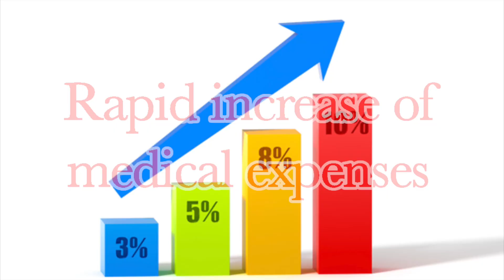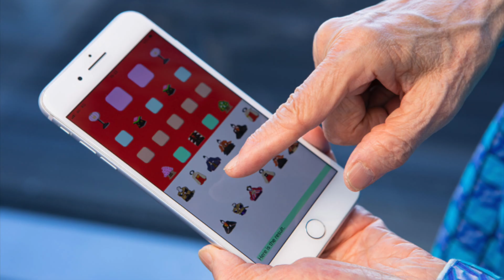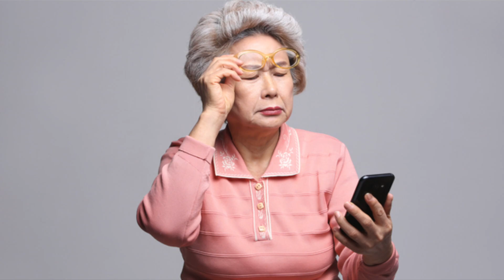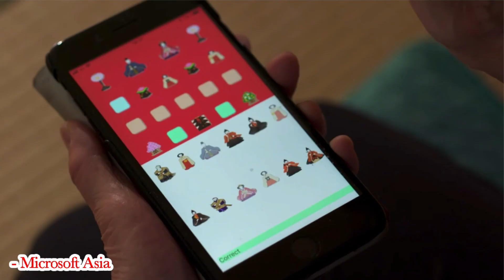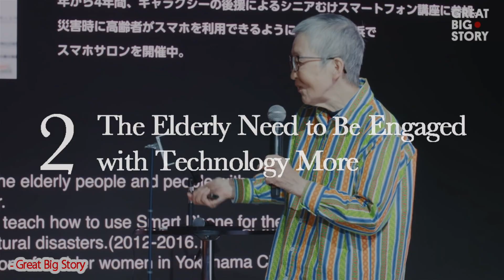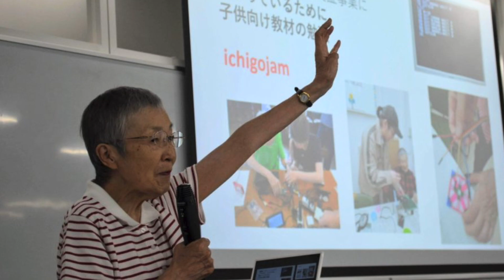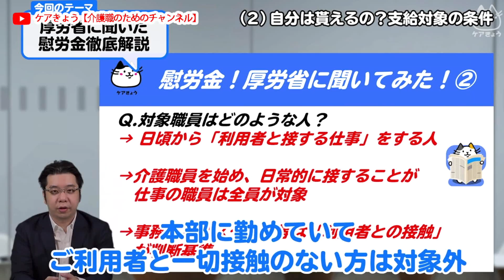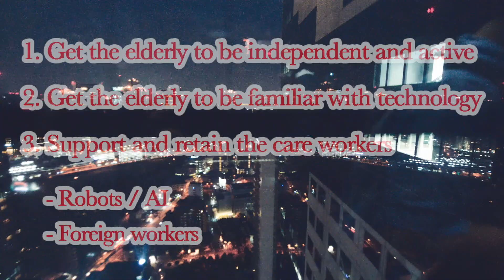Japan’s Aging Crisis - The Solutions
With such a declining birthrate and an aging population, Japan will be in crisis soon. But are there any solutions for that? Does Japan really have no hope for the future? [Please turn on CC for English subtitles.]

Huge thanks to all the interviewees for sharing their thoughts and experiences.

This channel covers important social issues and trends in Japan.
I interview a lot of Japanese and foreigners related to the subject, and hopefully you can see a variety of perspectives.